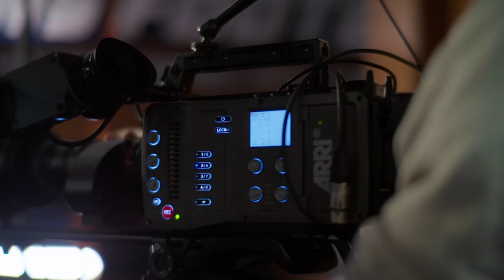Part II | Black History Month Roundtable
Part II: Ran Carthon, General Manager; Gil Beverly, Senior Vice President and Chief Marketing & Strategy Officer; Adolpho Birch III, Senior Vice President and Chief External & League Affairs Officer

In honor of Black History Month, the Tennessee Titans facilitated roundtable discussions featuring key voices within the organization. Moderated by Titans Vice President of Community Impact, Tina Tuggle, this roundtable focuses on personal stories, current efforts and opportunities in workplace diversity, equity and inclusion, as well as female empowerment.